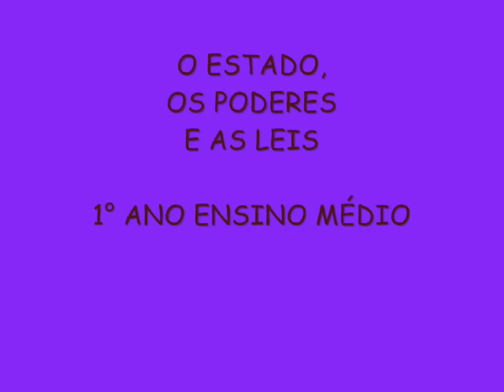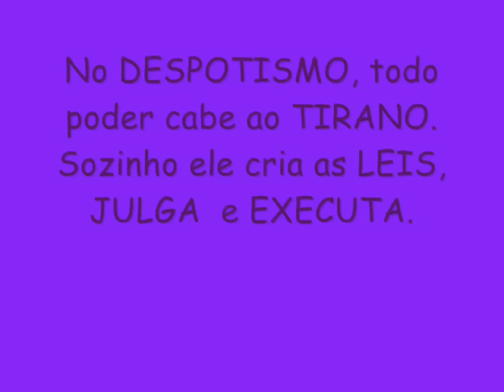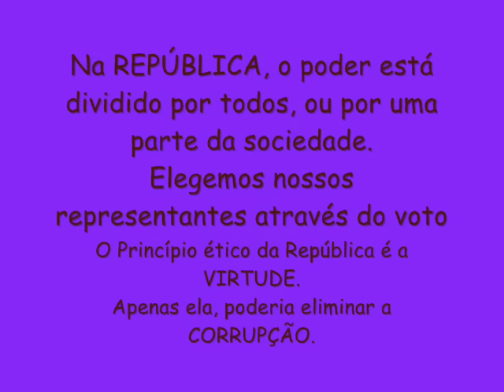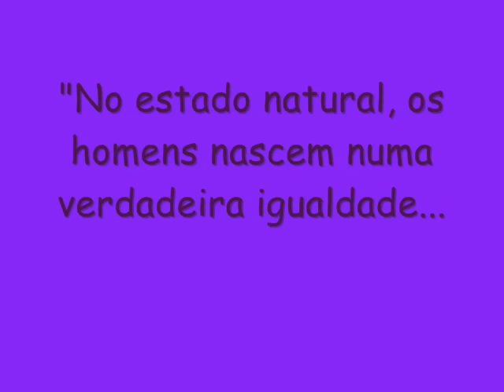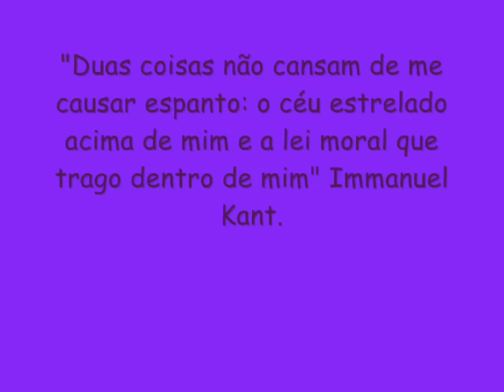montesquieu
revisão bimestral espírito das leis montesquieu frança igualdade liberdade três poderes monarquia despotismo república filosofia política. Audio reeditado: Synchrony (Dax Johnson)